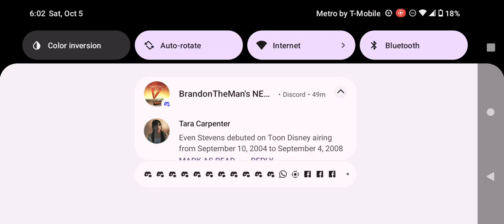Adult Swim Commercial Break Saturday October 5 2024 (Part 4)